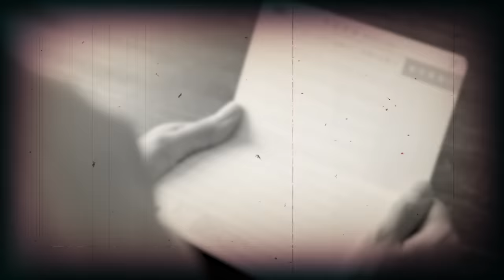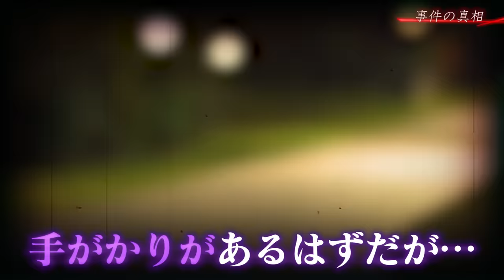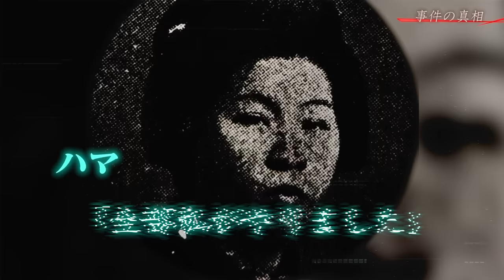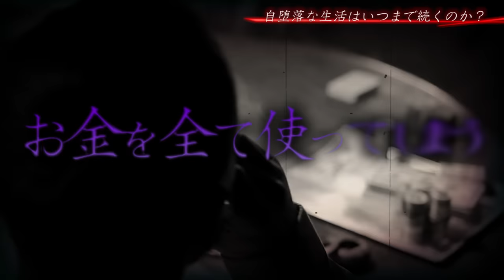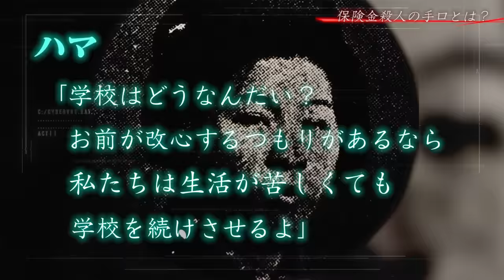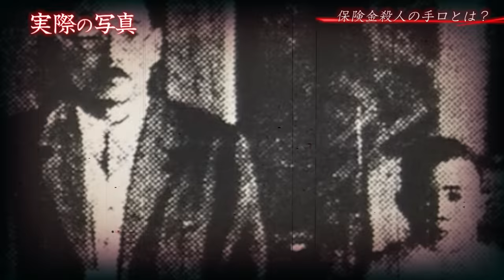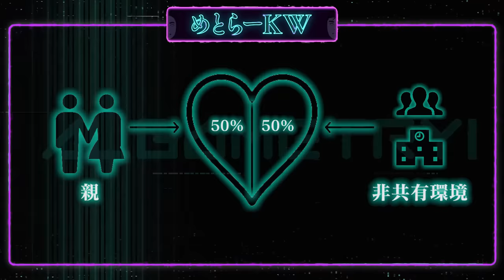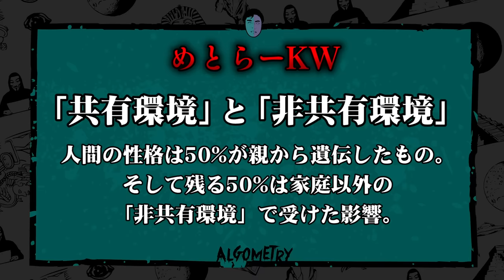【実話】家族全員が自分を殺そうとしている…狂った一家の末路「日大生殺人事件」